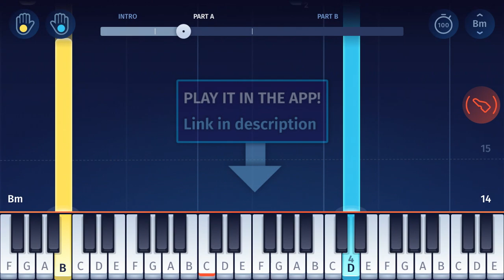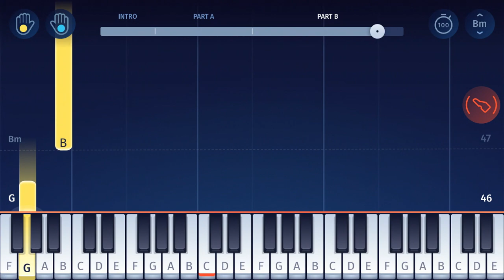Siren Head Theme Song - EASY Piano Tutorial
Learn how to play the Siren Head Theme Song on piano!
Siren Head (also known as Lamp Head) is a humanoid monster created in 2018 by the Canadian horror artist Trevor Henderson. It became a viral phenomenon after many popular YouTubers (including PewDoePie and Markplier) created videos about the monster, followed by short films and mobile games...